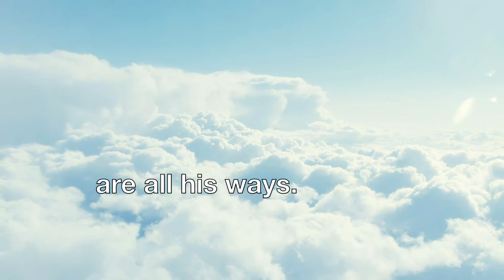He is the King of kings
You are not alone. The Lord your God is with you, Mighty to save! (Zeph. 3:17) The Lord's truth is your shield and buckler. Take inspiration from the Bible in how to be victorious over the circumstances in your life. When you honor the Father, you walk in the blessing. You, as his child, can overcome all things through the strength that comes from above. The Holy One of Israel will prevail. He cannot fail.

Music from Mixaund.